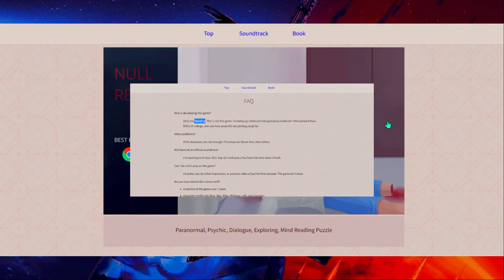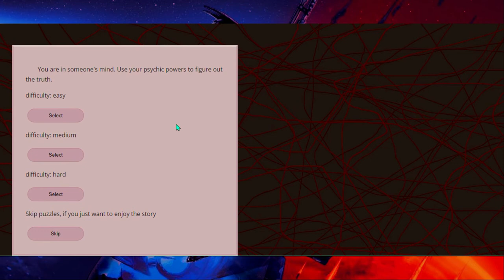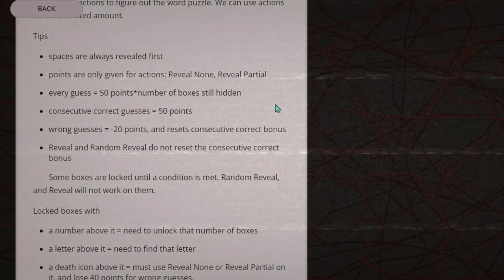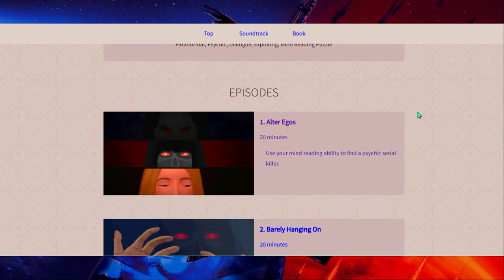Episode 1: Alter Egos l Null Recall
Thank you, David hope you enjoy it!! 😁You to my faithful Guests!!🥰

00:00 Intro
00:37 Null Recall
14:15 Thanks for watching!!

💖If you like one of my Masquerade balls share it with your family and friends on social media. I would appreciate it a lot.

 💎 Tell me what kind of game you would like to see me play in the next Masquerade. (This applies to devs as well)

(Mostly Uppbeat)

(ignore this)